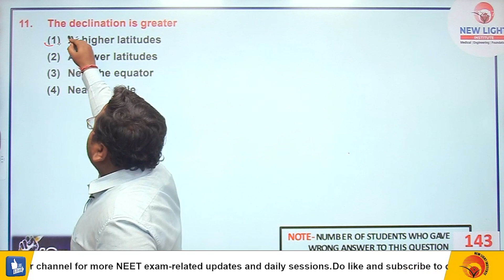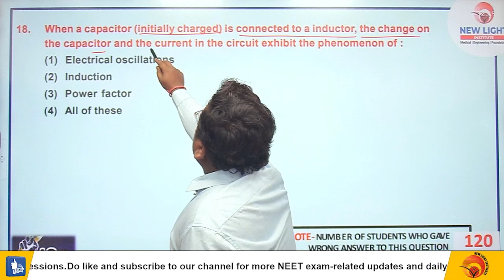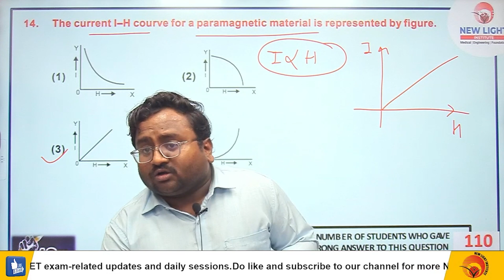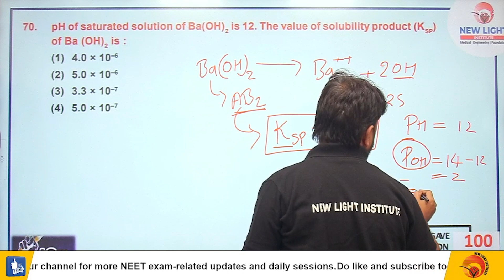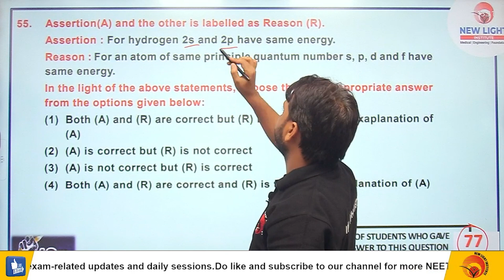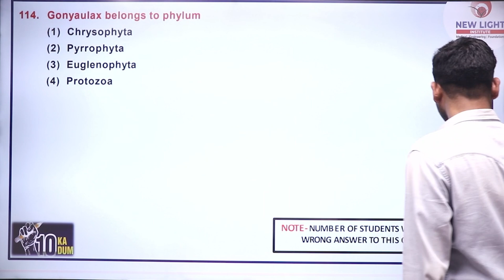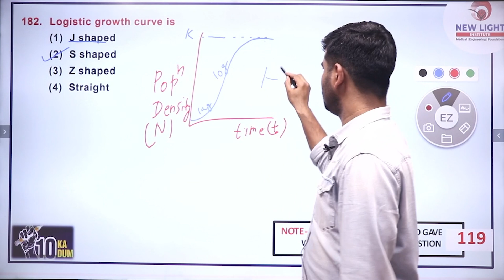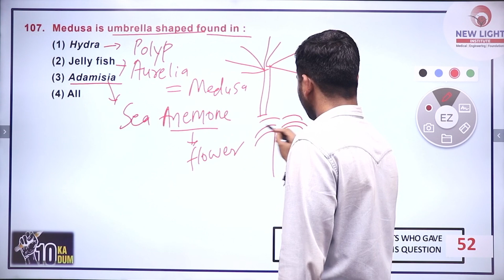10 KA DUM | PHY | CHEM | BIO | NEET IPL TEST (IPL-05) | NEW LIGHT INSTITUTE